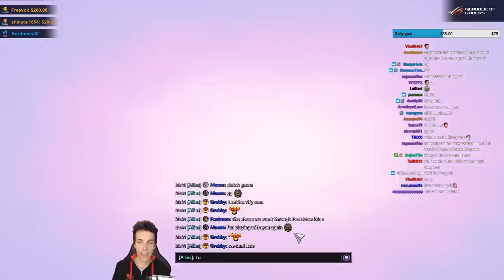Grubby | Heroes of the Storm - Ragnaros - Lava Wave MVP - HL 2017 S3 - Braxis Holdout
Lava Wave MVP!! *Talent Build Below* (Game Played 14-Nov-2017)